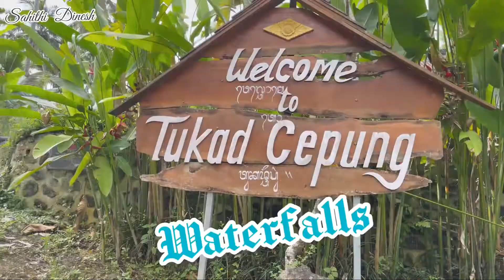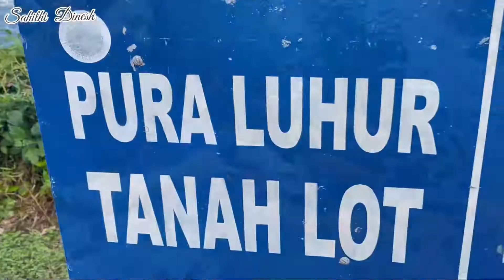Bali Trip (part-4 final)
Musician : @iksonmusic